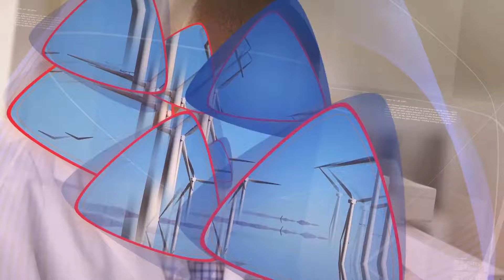Colorado Inside Out October 18, 2024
On Colorado Inside Out this week, we discuss the latest on the election and security of our ballots.  Also, did Denver move migrants to Aurora, without Aurora knowing? Our panel weighs in on Colorado ballot amendments.

Our Insiders this week are Patty Calhoun, Krista Kafer, Eric Sondermann, and Tyrone Glover.